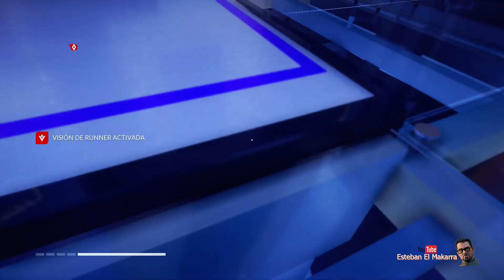11 Erudito extraordinario Mirror's Edge Catalyst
🇪🇸 ¡Bienvenidos de nuevo, Makarras! Hoy nos sumergimos en el vibrante mundo de Mirror’s Edge Catalyst. En esta aventura, nos ponemos en la piel de Faith, una mensajera ágil y audaz que se mueve por los tejados de la opresiva ciudad de Glass. 🏙️

En la misión “Erudito extraordinario”, nos encontramos con una tarea intrigante: entregar un dispositivo misterioso a Plastic, una hacker prodigio con una mente brillante y peculiar. 🧠💻 Plastic descubre que el dispositivo proviene de OMNISTAT, un territorio hostil, y necesita nuestra ayuda para acceder a una red de datos de alta seguridad para descifrar su contenido. 🕵️‍♀️

Nos equipamos con el Gancho MAG, una herramienta que nos permite superar distancias antes inalcanzables. 🪝 Con habilidad y destreza, nos balanceamos entre los edificios, nos infiltramos en instalaciones secretas y desviamos canales de datos, todo mientras evitamos a los vigilantes de K-Sec. 🚨

Este vídeo ha sido grabado sin comentarios para que puedas sumergirte completamente en la experiencia, sintiendo cada salto y cada golpe como si fueras Faith. 🤫🎥

Y si quieres ser parte de esta comunidad de Makarras, únete a nosotros aquí: “

🇬🇧 Below you’ll find the English text! 👇🌐

🇬🇧 Welcome back, Makarras! Today, we dive into the thrilling universe of Mirror’s Edge Catalyst. In this journey, we step into the shoes of Faith, a nimble and daring courier navigating the rooftops of the oppressive city of Glass. 🏙️

In the “Extraordinary Scholar” mission, we’re tasked with an intriguing job: to deliver a mysterious device to Plastic, a prodigy hacker with a bright and quirky mind. 🧠💻 Plastic figures out that the device comes from OMNISTAT, a hostile territory, and she needs our help to tap into a high-security data network to decrypt its secrets. 🕵️‍♀️

We arm ourselves with the MAG Rope, a tool that lets us bridge gaps that were once impossible. 🪝 With agility and finesse, we swing between buildings, sneak into covert facilities, and reroute data channels, all while dodging the watchful eyes of K-Sec. 🚨

This video has been recorded without commentary to allow you to fully immerse yourself in the experience, feeling every leap and every hit as if you were Faith. 🤫🎥

And if you want to be part of this community of Makarras, join us here: “